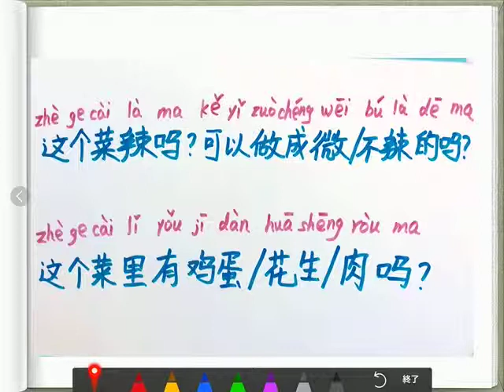嫁の出張実用中国語−外食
中国出張で外食に行く時役たつ会話